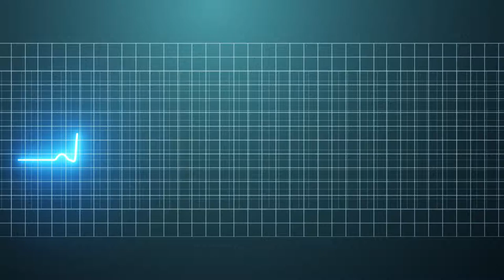CARDINAL AWARDS 2018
PARAS performing live @ CARDINAL AWARDS 2018 Band Audition, Jakarta Fair 2018, 25-29 June